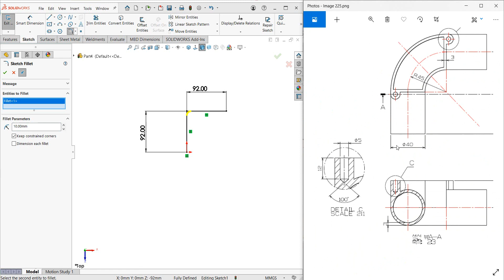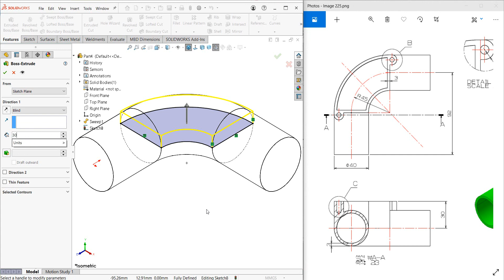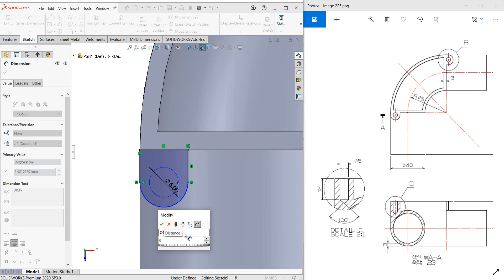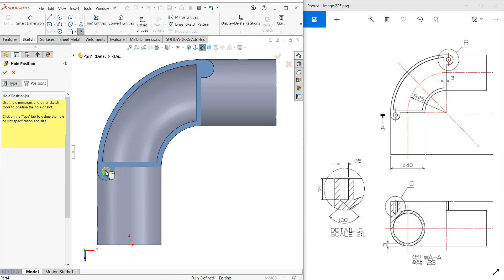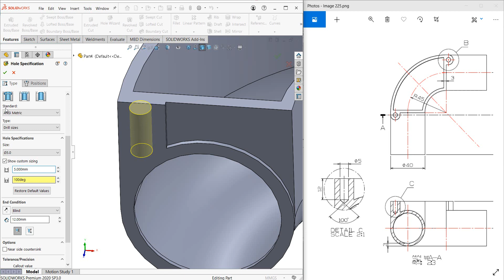Elbow Part - One Day One Part SOLIDWORKS Mantap Episode 55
Pada episode ini kita membuat sebuah elbow part, dengan teknik Swept, Sheel dan Hole Wizard.